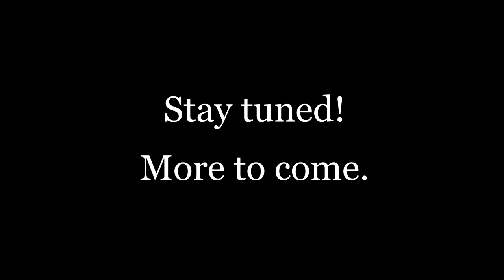Restoration Journey | 1925 Singer treadle sewing machine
Polishing the wood cabinet part in this video. It will need a second coat, this is only the first one.